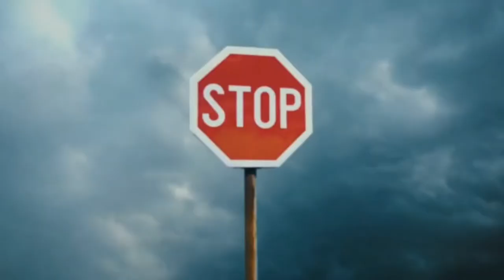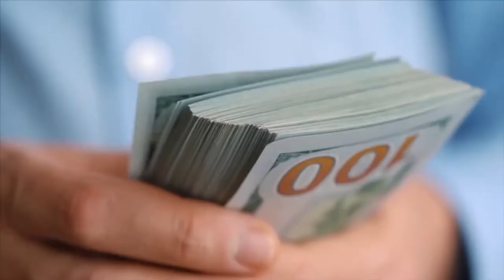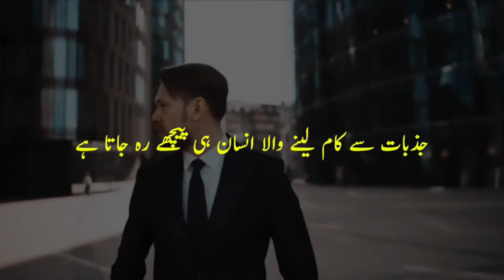Learn to Fight your own battles - Imran Khan - Motivation - Inspiration - IRFANCHSTALK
Am  IRFAN CH and  If you have a dream or goal, some motivation will lead you in the right direction. This channel is full of inspirational and motivational videos, and the video library will only increase. Motivating people motivates me. It's time to stop making excuses, and time to make solutions.
'If it is important to you, you will find a way. If not, you'll find an excuse.'
Ideas for a bold & better life. Absolute Motivation creates remixed, mash up videos about thought provoking concepts ranging from various topics.
 Fearless Soul. Thoughts Become Things. Inspirational speeches for your soul that may just change your life.
We want to inspire the world to reach their dreams. We provide the motivation, inspiration and guidance to help everyone to unlock their full potential and live their wildest dreams
IRFAN CH'S TALK
IRFAN CH'S TALK
IRFAN CH'S TALK
motivation quote
self motivation
positive quote
types of motivation
motivation words
morning motivation
expectancy theory
daily quotes
inspirational words
self determination theory
workout quotes
inspirational
gym quotes
extrinsic motivation
inspirational quotes about life
fitness quotes
short inspirational quotes
les brown
monday motivation
success quotes
inspirational quotes
motivation
Delight